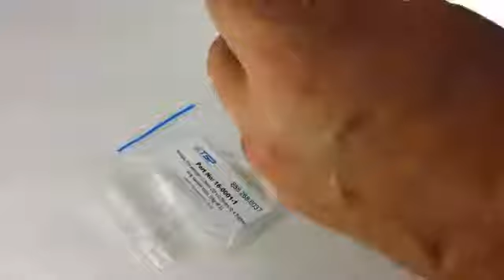Nebulizador OptiMist 0,7L/min para ICP-OES e ICP-MS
A Texas Scientific Products projeta, desenvolve e fabrica nebulizadores OptiMist para uso em todos os instrumentos ICP OES e ICP-MS.